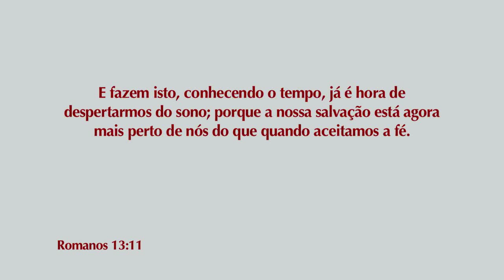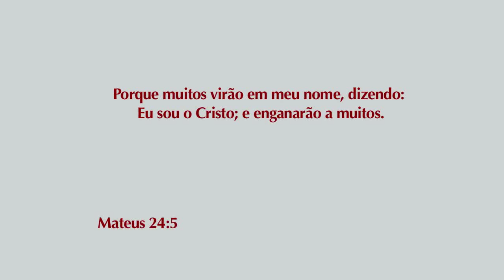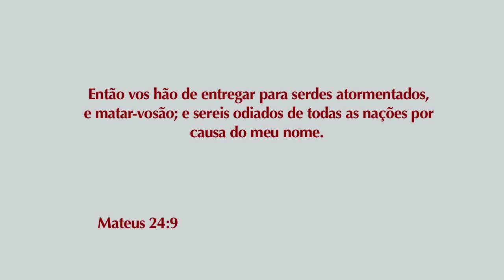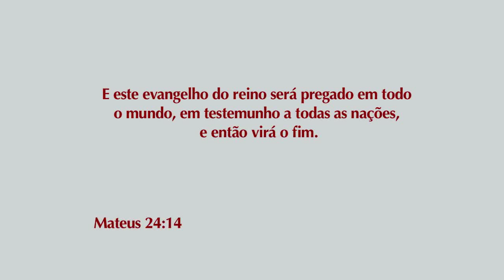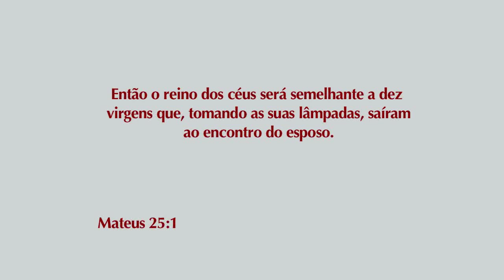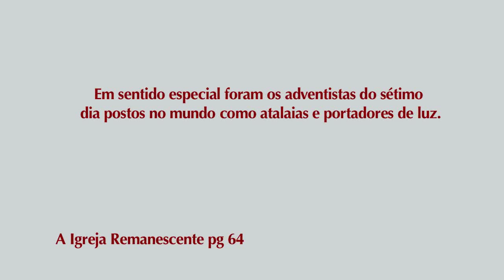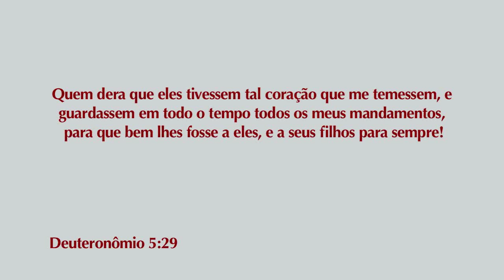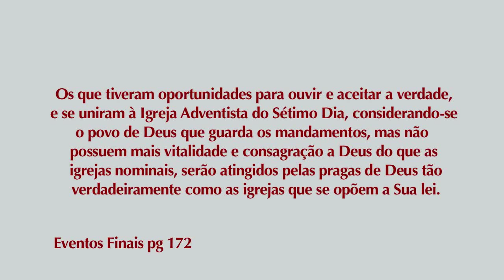Maiza - Sinais de Nossa Libertação